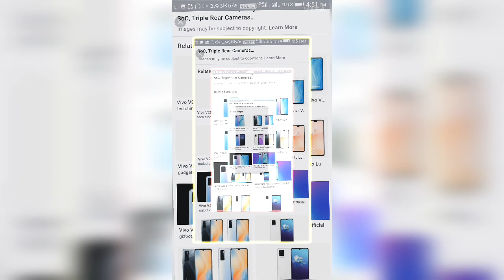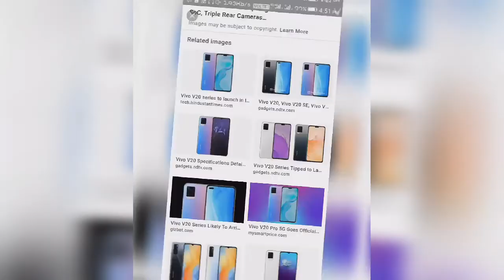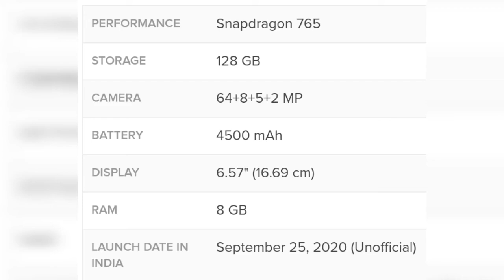DONT MISS IT! WATCH THE LAUNCH AND WIN VIVO V20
Going to first unboxing in India so watch and WIN
lunching by
So guys dont miss
link to watch lunching